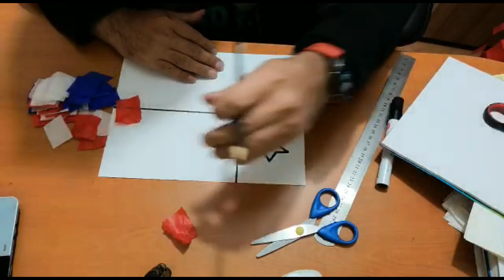Arte. "Banderita Chilena". Tercero básico. Colegio Tabancura.